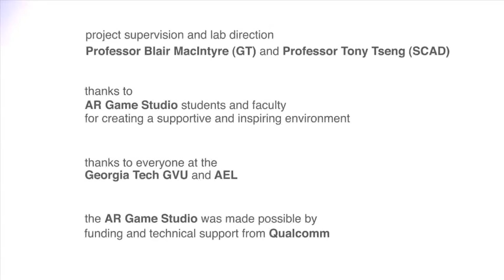Volcano Fever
Volcano Fever is a handheld augmented reality game designed to teach proper condom use in a playful way.  The game was inspired by a desire to leverage vision-based AR to create an fun game that uses the condom package itself as the physical prop to which the game is attached.

This game was developed by Anna Mansour (MS HCI), Mae Tidman (Computational Media), Jia Zhang (MS CS), Tarick Khalaf (Computational Media), and Jason Lee (MS Digital Media) in the Qualcomm Augmented Reality Game Studio at Georgia Tech This Qualcomm-funded research studio is a collaborative effort between the Augmented Environments Lab at Georgia Tech, and the Interactive Design and Game Development program at Savannah College of Art and Design.  The Studio is led by Blair MacIntyre (GT) and Tony Tseng.

This game was built for Android phones, using Unity3D and the Qualcomm AR SDK plugin